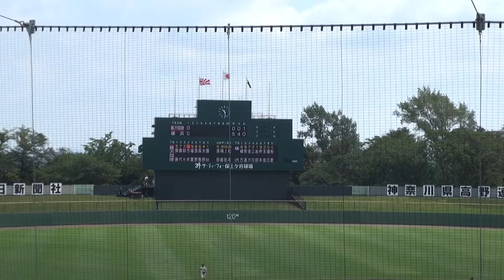【ノーカット】横浜高校 vs 藤沢翔陵（2021夏季準決勝）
2021年7月26日（月）保土ヶ谷球場
横浜（9-1）藤沢翔陵
テロップや編集無しのノーカット映像となります。